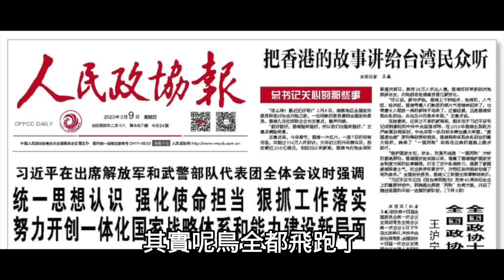把香港故事講給台灣聽，香港國際金融中心都變成中心遺址了，台灣人信你個鬼。難得大陸網友贊美壹灣的文章分享，“寶島虽小，但很有實力”！2023.11.11NO2070